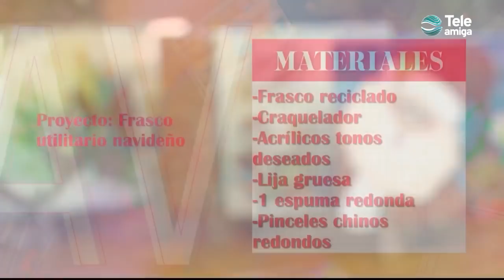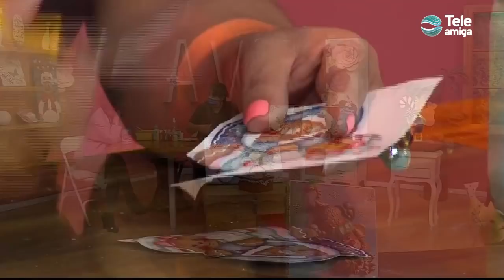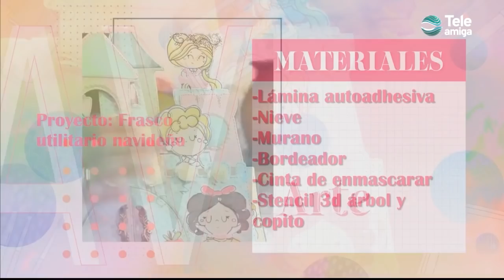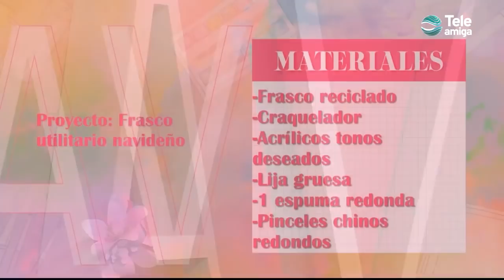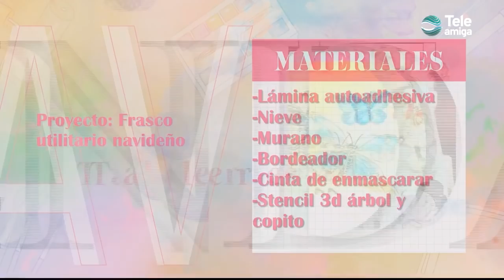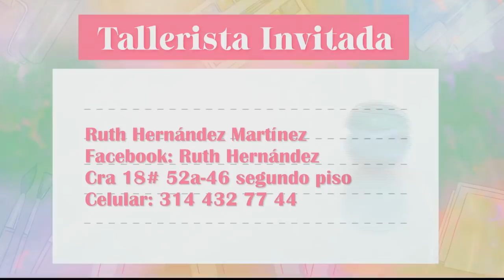Aprenda y Venda - Frascos Utilitario Navideño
Con este programa aprenderás a reciclar los recipientes que ya no vas a utilizar, decorándolos con ideas nuevas de una manera muy fácil y creativa.